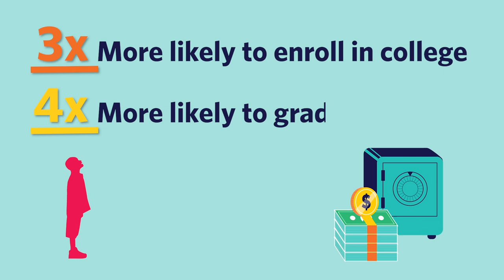NYC Kids RISE সেভ ফর কলেজ প্রোগ্রাম-এ স্বাগতম!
স্কুল বছর 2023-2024 এ, NYC সরকারী স্কুলের (অংশগ্রহণকারী চার্টার স্কুল সহ) কিন্ডারগার্টেন, প্রথম শ্রেণী ও দ্বিতীয় শ্রেণীর শিক্ষার্থীরা প্রোগ্রামে যোগ দিতে পারে, তাদের পারিবারিক আয় বা অভিবাসনের স্থিতি যাই হোক না কেন।

যোগ্য শিশুদের স্বয়ংক্রিয়ভাবে নথিভুক্ত করা হয় এবং তারা প্রাথমিক $100 সহ একটি বিনামূল্যের NYC স্কলারশিপ অ্যাকাউন্ট (NYC Scholarship Account) পায়, যদি না তাদের মা-বাবা বা অভিভাবক অংশগ্রহণ না করা এবং অপ্ট আউট করা বেছে নেন।